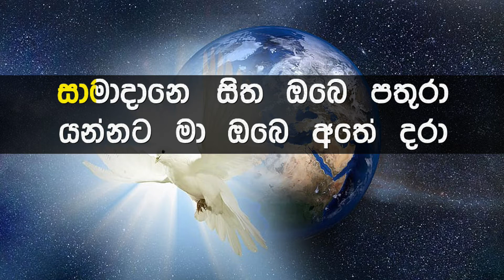Loketa Denna Meda Karaoke with Lyrics (Without Voice)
ගායනය     :
සංගීතය     :
පද රචනය :